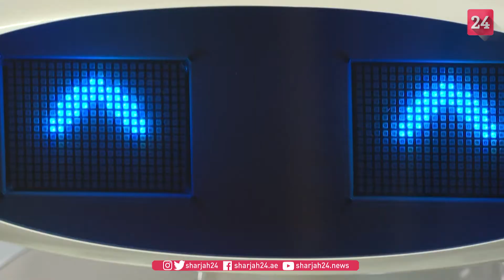مستشفى ألماني يتبنّى الروبوت "فرانزي".. يُنظّف ويغني للمرضى